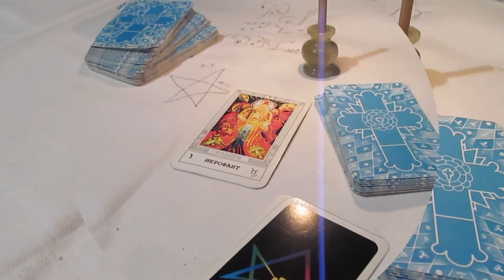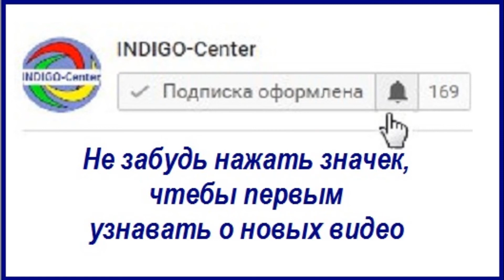Карта дня на 7 февраля 2017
ОТКРЫТ НАБОР НА ближайший тренинг:
формирование событий